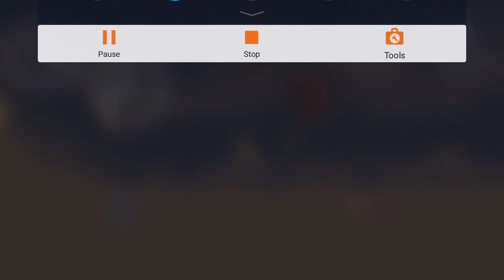Mini militia death spray mod gameplay